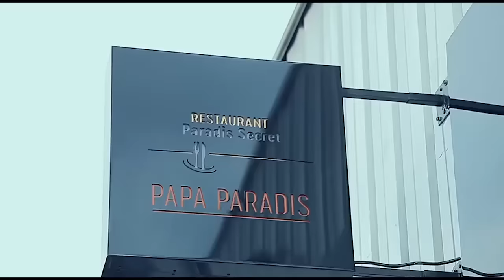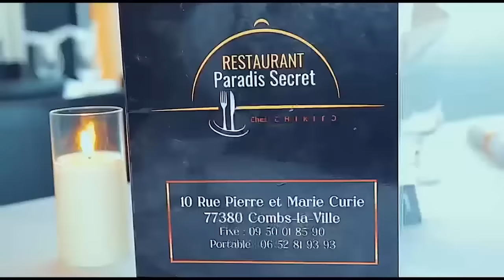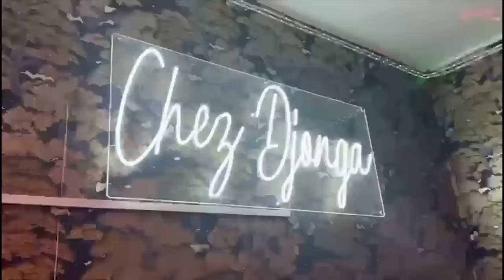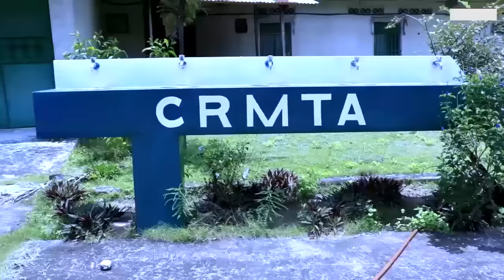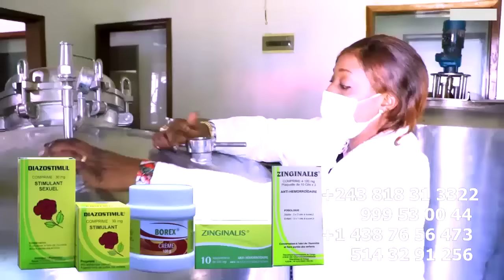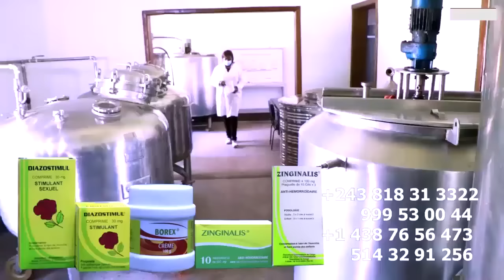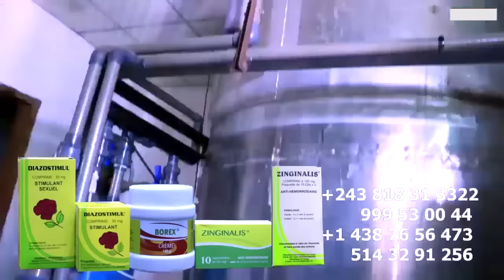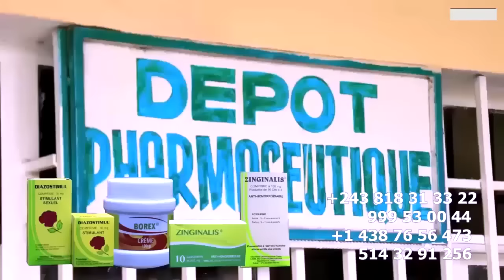BITUMBA PRINCE BAKALI Na YOROBO ABALUKELI FALLY A REJOINDRE CAMP Ya FERRE GOLA